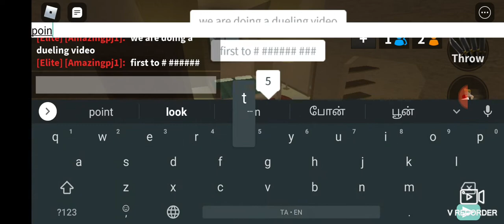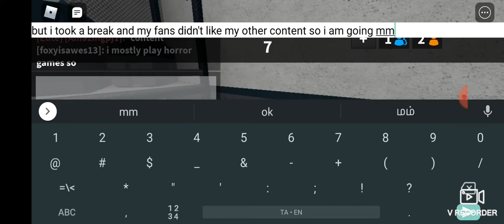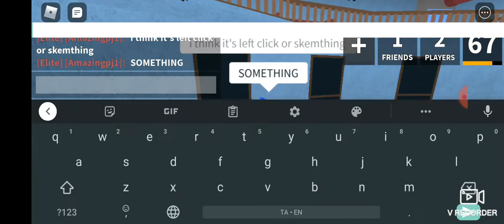ROBLOX MM2 DUELING AGAINST A FAN EPISODE 12???